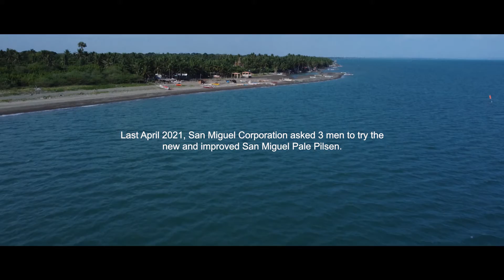San Miguel Pale Pilsen Ad